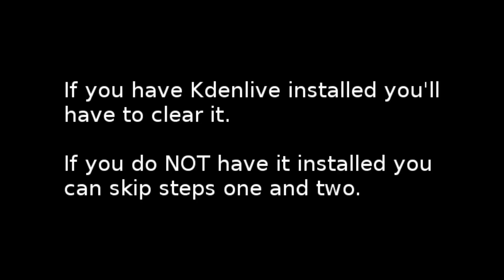How To Fix Kdenlive Crashes and Freezes - Best Ubuntu Video Editor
This is my tutorial on how to get the video editing software "Kdenlive" to work on your computer. The commands that you need to enter are as follows:

sudo apt-get remove --purge kdenlive

sudo add-apt-repository ppa:kdenlive/kdenlive-stable

sudo apt-get install kdenlive